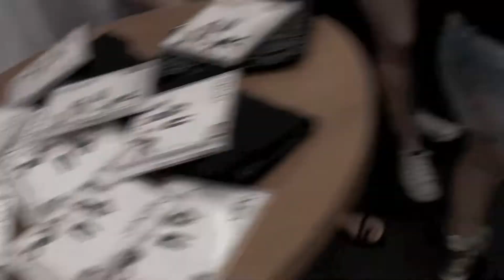SPYZER TV #26 / LIVE @ BIELLE CLUB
SPYZER TV 26
LIVE @ BIELLE club / CASCAVEL-PR